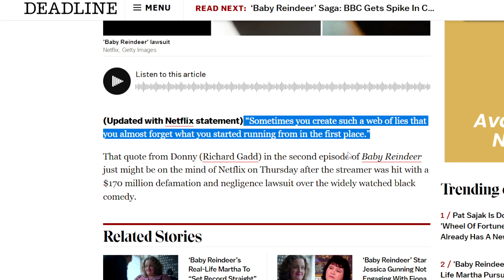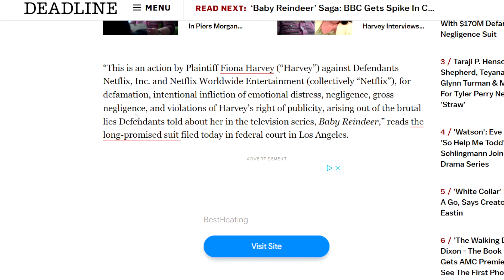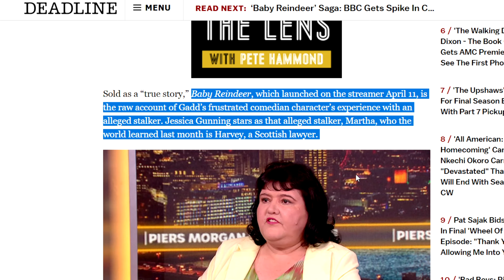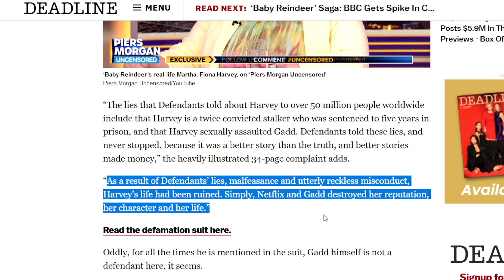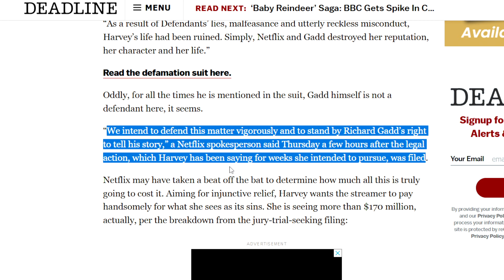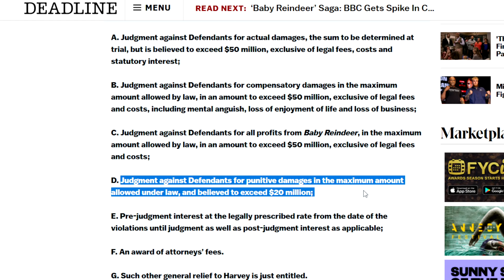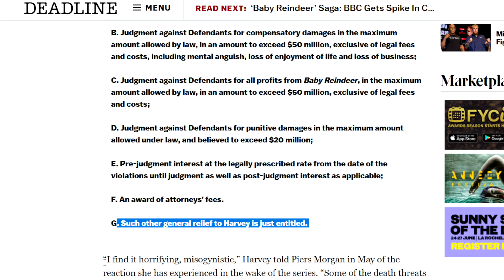Netflix SUED For $170 Million By Fiona Harvey The Real Life Martha Of Baby Reindeer